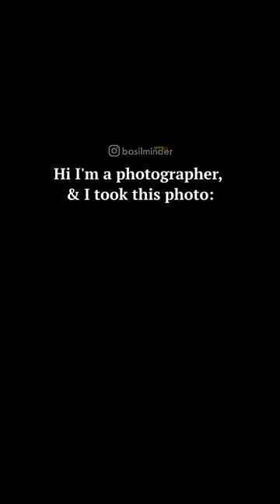Squirrel Monkey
Fun fact: Squirrel monkeys are known as "Totenkopfäffchen" in German! 🐒💀

But hold on, it gets better! These funky little fellas have a unique way of scent-marking. They pee on their hands and feet! And that's not even the end of it. After their little golden shower, they indulge in a fancy activity called "urine washing." They rub that pee on other parts of their bodies!